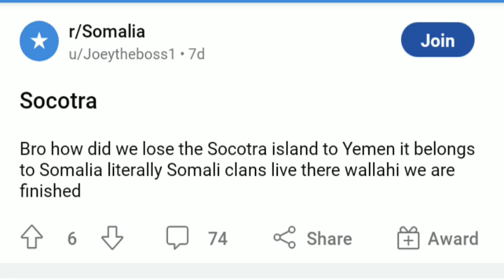Socotra belongs to us (Socotra unuka iska leh)✊🤣